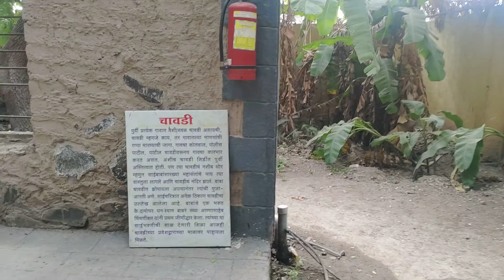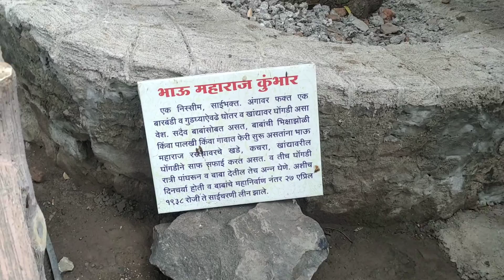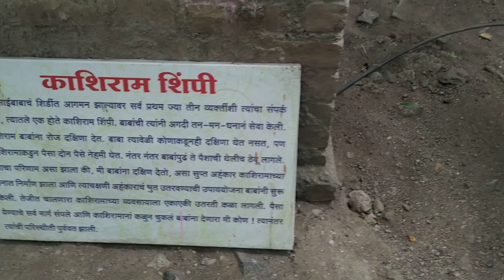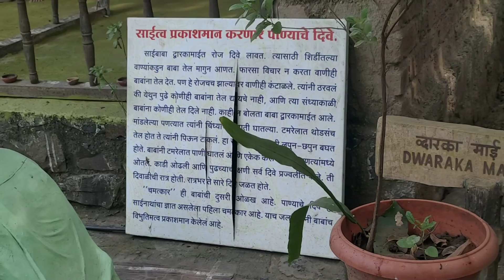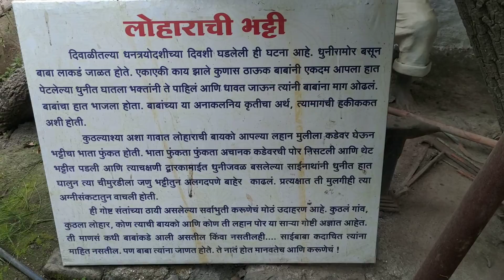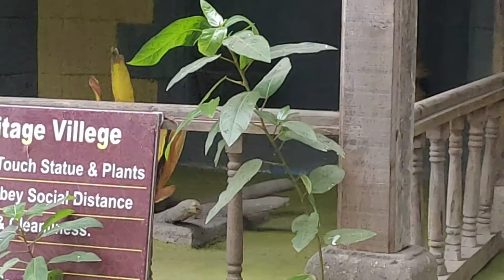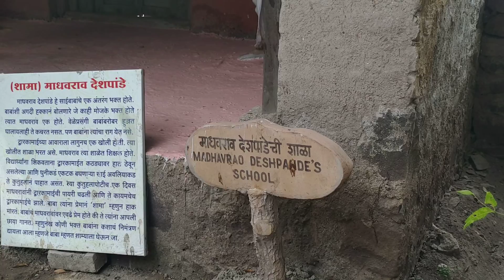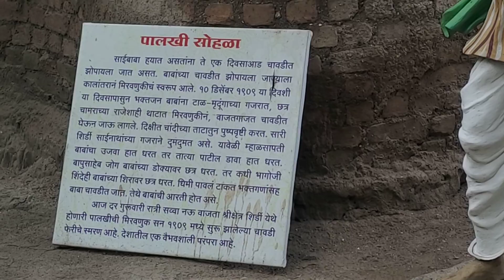Shirdi Saibaba Darshan | Dwarkamai | Dwarka Darshan | Dwarkamai Shirdi Baba | Old Shirdi